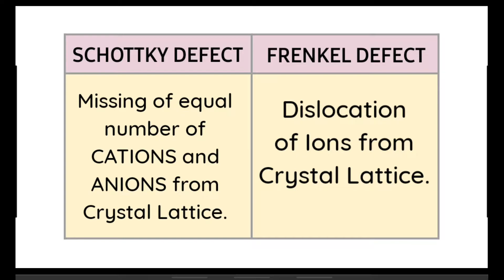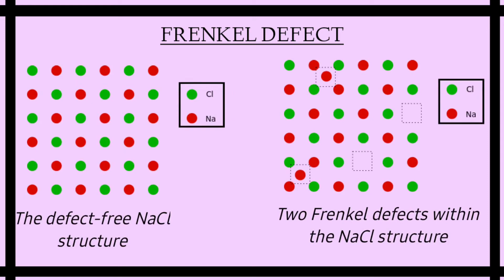Schottky and Frenkel Defects | Chemistry | STD 12 | How To | AJ and DJ Productions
Greetings Everyone,

In this Video we have discussed about the Schottky and Frenkel Defects from Standard 12, Chemistry. Solid State

Time Stamps :

0:00 Intro
0:08 Differences
0:47 Examples
1:01 Schottky Defect
1:07 Frenkel Defect
1:14 Founders
1:24 Important
1:28 Outro
1:40 Suggestion

We will be Uploading three video a week.

Videos will be on Monday,  Wednesday and Friday.

 or

If you want any other Topic to be discussed..

We're on Instagram as AJ_DJ_PRODUCTIONS_

Click the link below to Follow..

We will be giving all the Updates on our Instagram Page .